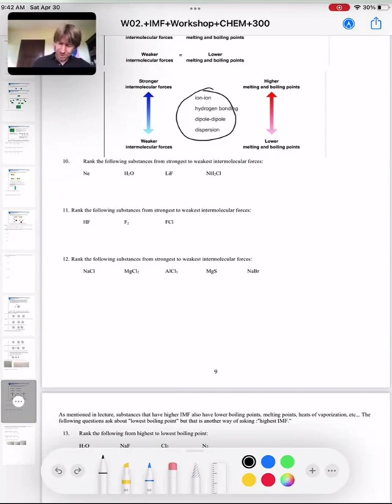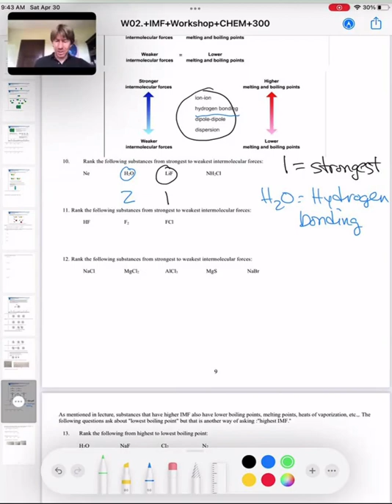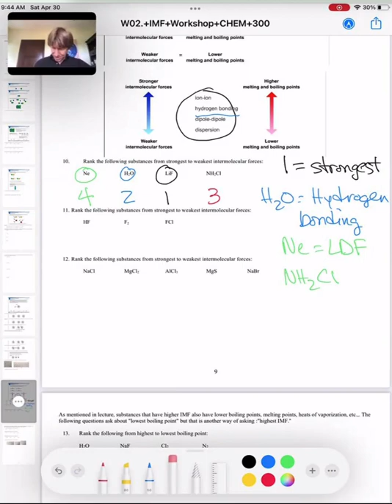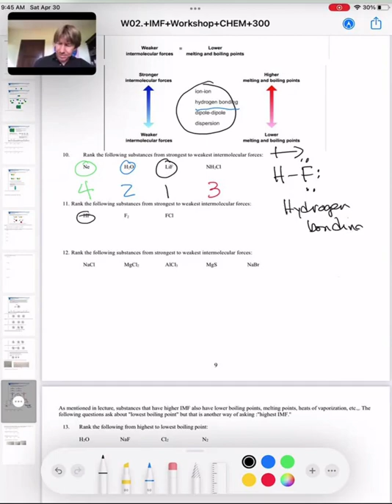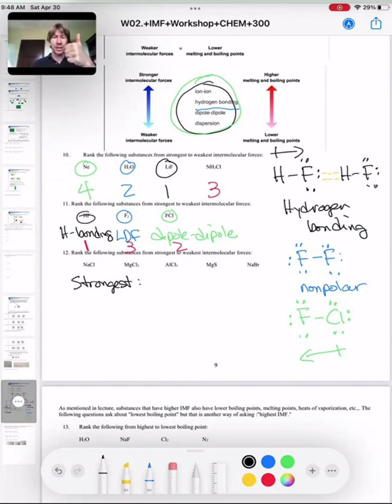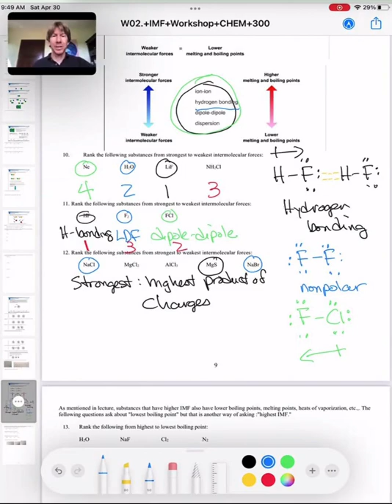IMF Workshop P10